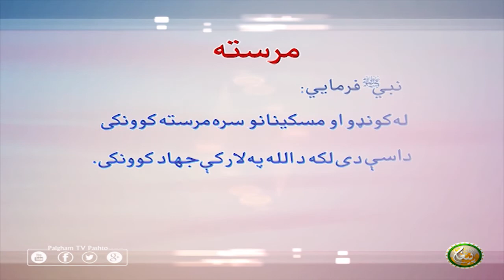Mrasta | EP11 | مرسته